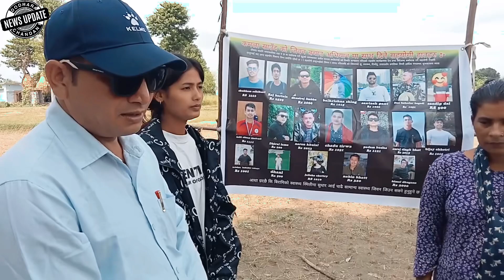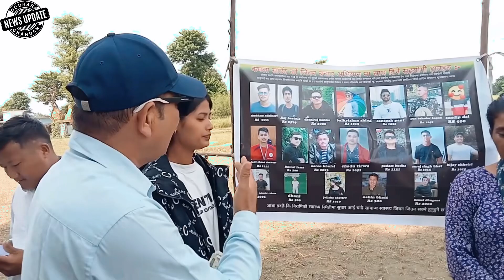दोधारा चाँदनी नगरपालिका– ३ जामुनाघारीका कमला साँउदको उपचारको लागी रकम हस्तान्तर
जेलिशा क्षेत्री र शुभम अधिकारीको पहलमा दोधारा चाँदनी नगरपालिका– ३ जामुनाघारीका कमला साँउदको उपचारको लागी रकम हस्तान्तरण गरिएको छ् । दोधारा चाँदनी नगरपालिका– ५ निवासी जेलिशा क्षेत्री र कोरियामा बस्दै आएका शुभम अधिकारीको पहलमा दोधारा चाँदनी नगरपालिका– ३ जामुनाघारीका कमला साँउदको उपचारको लागी संकलित रकम रु. २४ हजार ८ सय हस्तान्तरण गरिएको छ् । कमला साँउद बिगत लामो समय देखि मुटुको समस्याबाट पिडित रहदै आएका छन् । आर्थिक अवस्था दैनिय रहेका कमलाको उपचार गर्न पैसा नभएपछि सहयोगको अपिल गरेका थिए ।